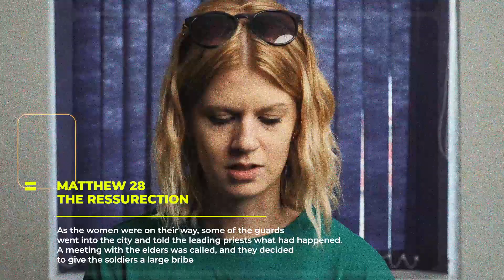He Is Risen!